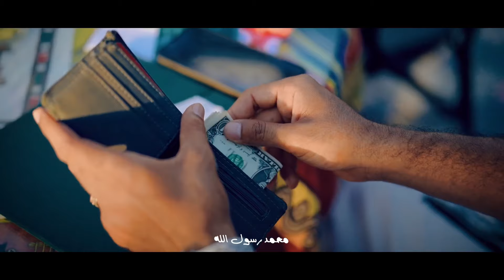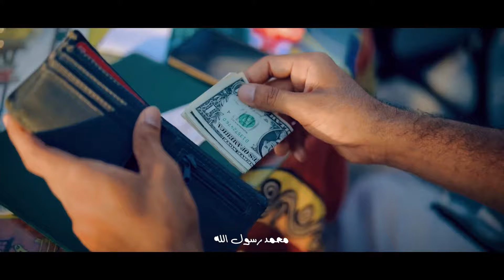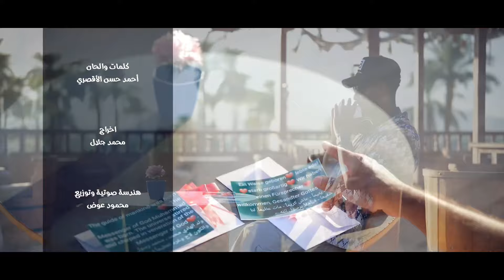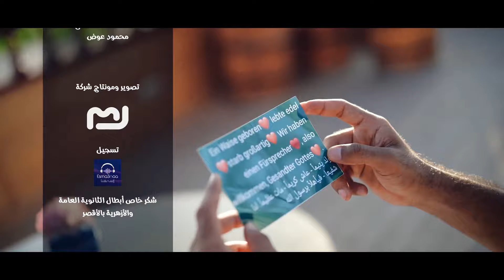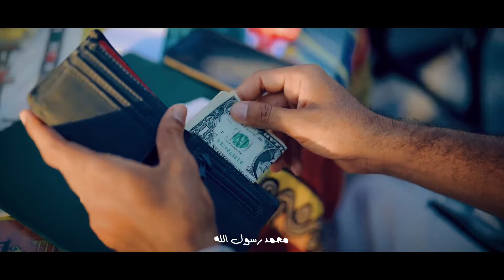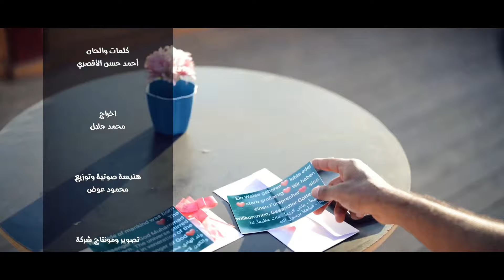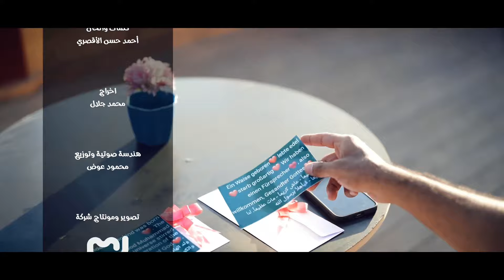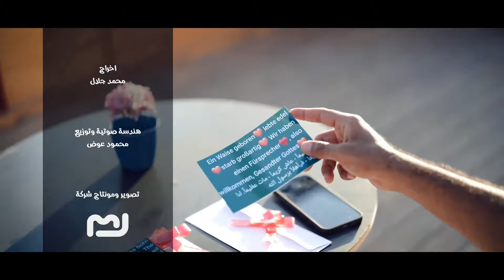المنشد احمد حسن الاقصري - ولد الهادي محمد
. كلمات الانشودة
ولد الهادي محمد محمد رسول الله
والكون لاح وغرد تعظيماً لرسول الله
ولد يتيماً عاش عظيماً
لنا شفيعاً فيا أهلاً برسول الله
1 همدح طه واغني وافرح واشادي بفني .. مضحوك عليك والله يالي ما تحب الهادي محمد
فأنا التراب لأقدامك طِئني ياخير البرايا
فأنال بالوطءِ وصالك قل يامتيم تعالا
Ein Waise geboren - lebte edel - starb großartig. Wir haben einen Fürsprecher, also willkommen, Gesandter Gottes.
ولد يتيماً - عاش كريماً - مات عظيماً. لنا شفيعا - فيأهلاً برسول الله
The guide of mankind was born , The Messenger of God Muhammed was born . The universe shone and tweeted in honor of the Messenger of God